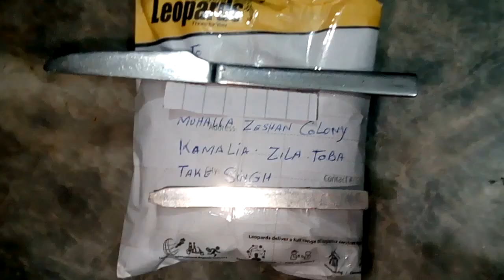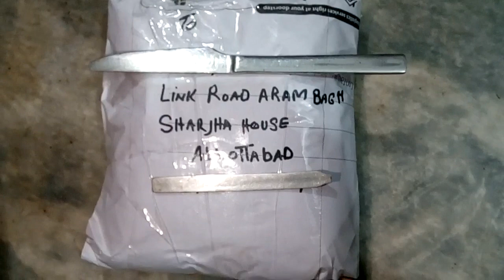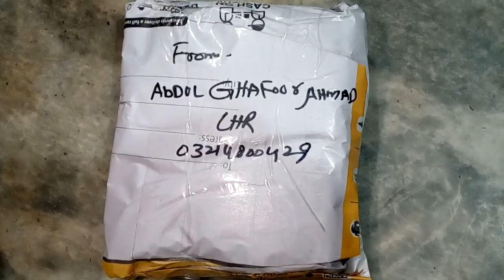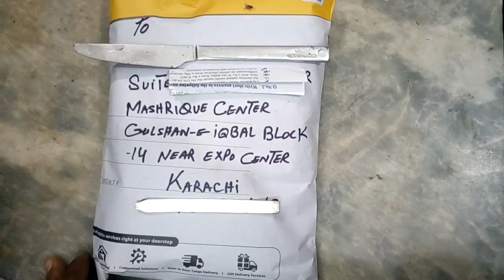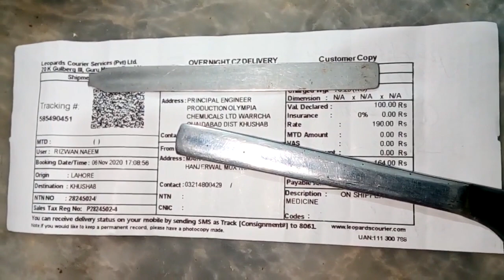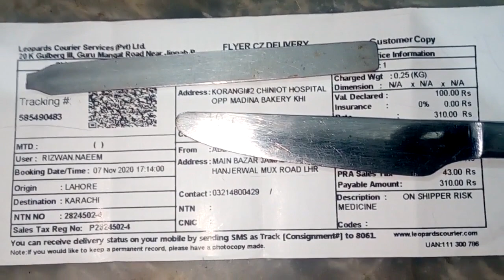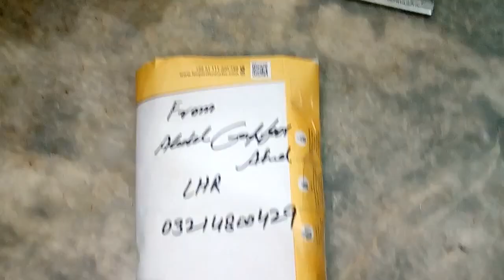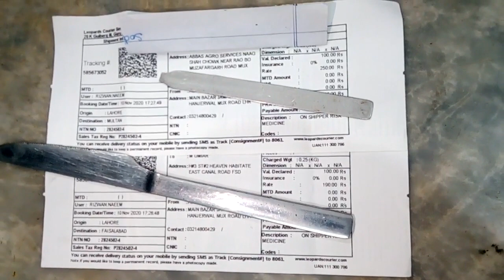Part 5 ,Parcel Service, By Herbal Zindagi ,& ,Desi Pansaar Tv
Watch :Part 5 ,Parcel Service, By Herbal Zindagi ,& ,Desi Pansaar Tv, D